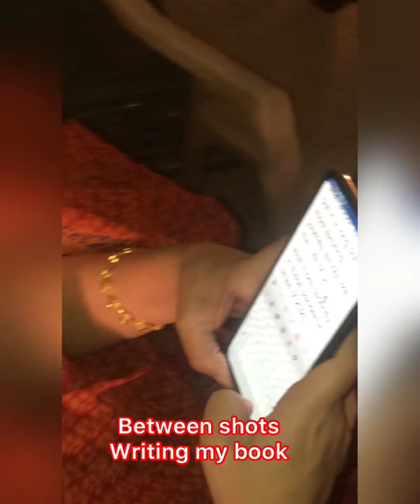Life on Sets - Vaishnavi Macdonald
Hey Guys,
Thank you for loving my content, I always try to come up with something interesting.
so this time I tried vlogging on my shooting sets, if you like this video then give a big thumbs up and share with your love once.
Also if you have any suggestions related YouTube content you can drop in Comment Box.

To Pre - order my book :
(International Buyers)

(India)